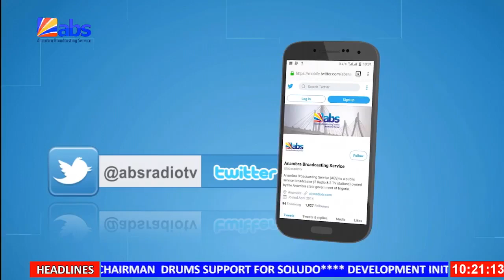ABS TV Akuko Uwa 10am 25th July 2023